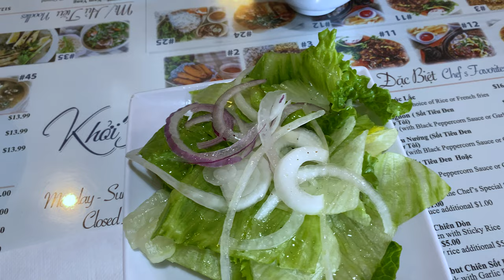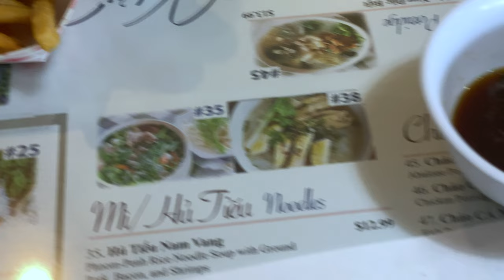Khoi Hung Restaurant in Little Saigon.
Bò Né is the signature dish at this  restaurant. I was surprised how good it is.